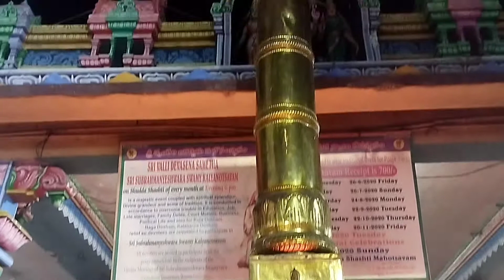కార్తీక దీపం... ఓం నమశ్శివాయ 🙏🙏